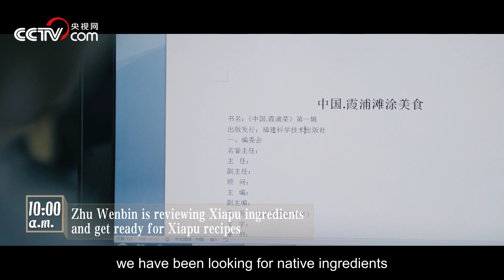Taste Life: The trip to Xiapu| CCTV English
Xiapu is a nice place. For its mountains and sea, so there’s plenty of beach seafood. Xiapu is the oldest county in the northeast Fujian and the “Hometown of Seaweed” in China.